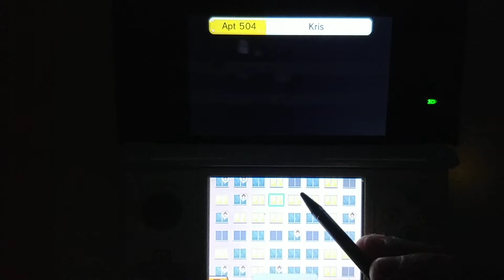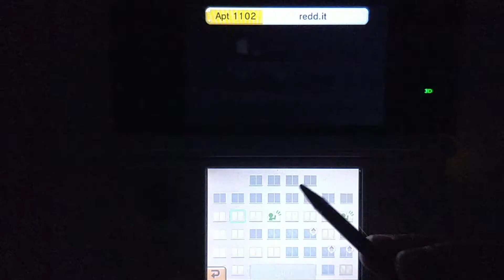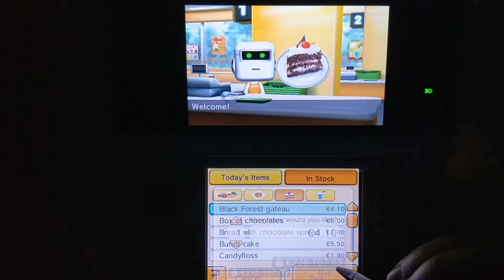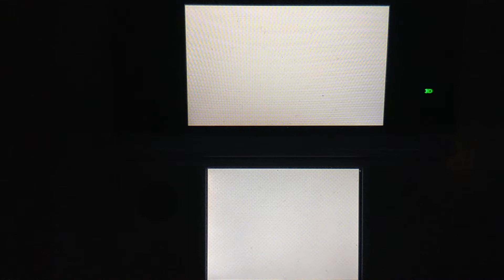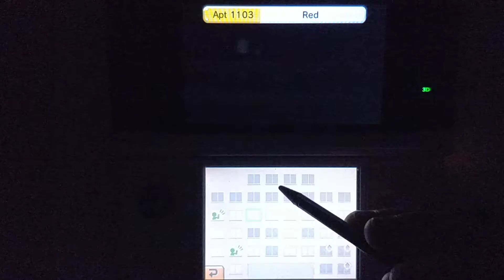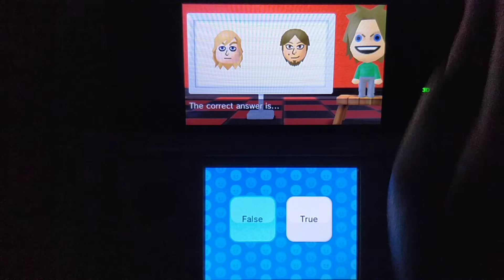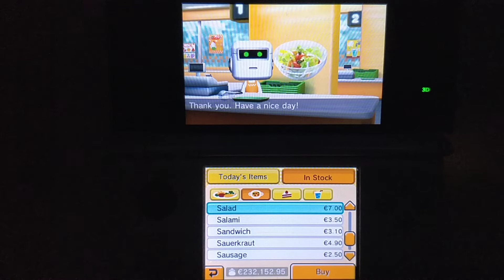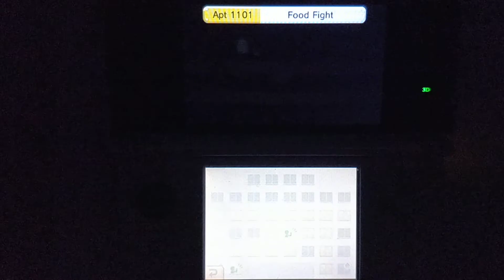EAT A SALAD OR BANANA | Tomodachi Life: Eurovision 2022 #1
It's time for Eurovision 2022 and in today's episode, we will introduce the three Miis from the first semi-final. Food Fight from Skylanders, representing Latvia, is here to remind everyone to eat their veggies. Reddit, representing Denmark, has come to upvote the show. Finally, Ruby Lucas (Red) from Once Upon a Time joins Regina and Vsauce as the third member of Subwoolfer (the Mii version) representing Norway. But who will be able to advance to the final? Only tomorrow's semi-final results will tell.